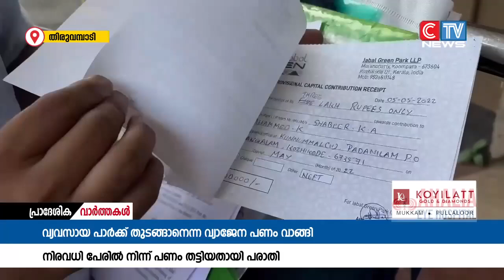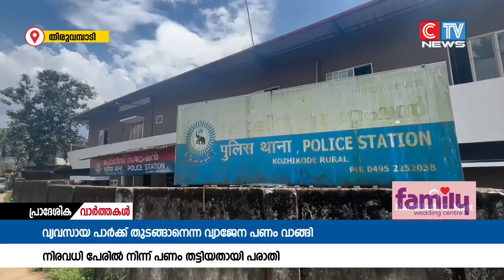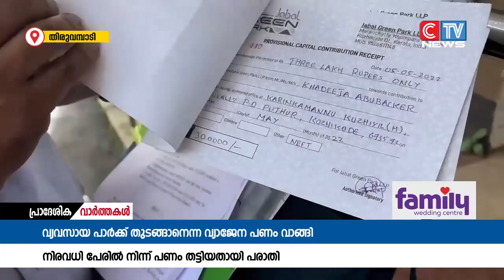വ്യവസായ പാർക്ക് തുടങ്ങാൻ 5 ലക്ഷം രൂപവീതം ഷെയർ എടുപ്പിച്ച് നിരവധി പേരിൽ നിന്ന് കോടികൾവാങ്ങി തട്ടിപ്പ്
വ്യവസായ പാർക്ക് തുടങ്ങാൻ 5 ലക്ഷം രൂപ വീതം ഷെയർ എടുപ്പിച്ച് നിരവധി പേരിൽ നിന്ന് കോടികൾ വാങ്ങി തട്ടിപ്പ് നടത്തിയതായി  പരാതി. നിക്ഷേപകർ
പ്രതിഷേധവുമായി തിരുവമ്പാടി സ്റ്റേഷനിൽ